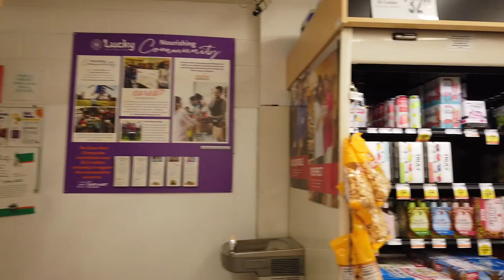Cuộc Sống Bên Mỹ : Sau Chuyến Du Lịch Nhà Là Nơi Thân Yêu~Home Sweet Home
Cameras:
Nikon D3400
Sony RX100V
Lumix G85
Canon M50